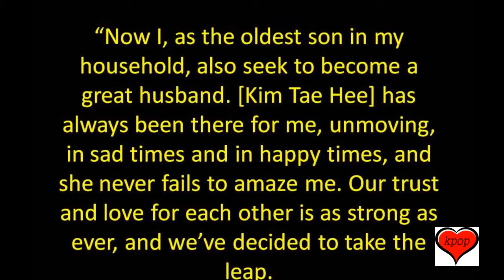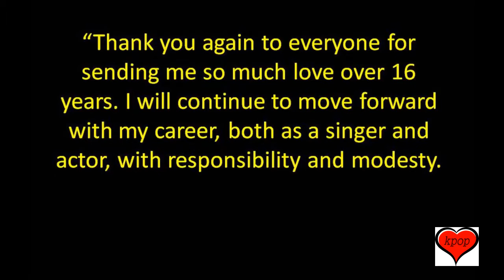Rain And Kim Tae Hee Are Getting Married